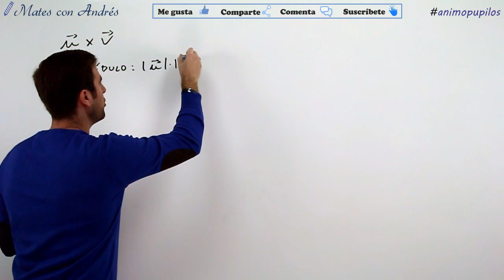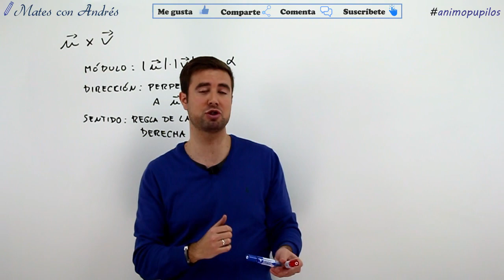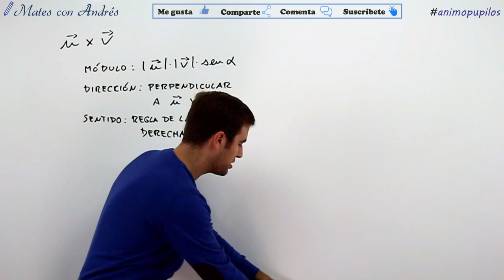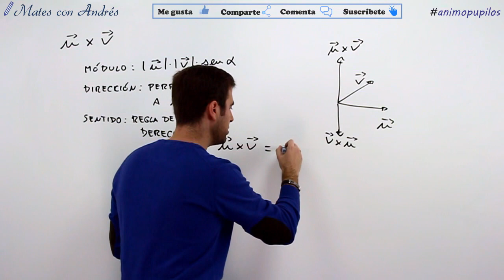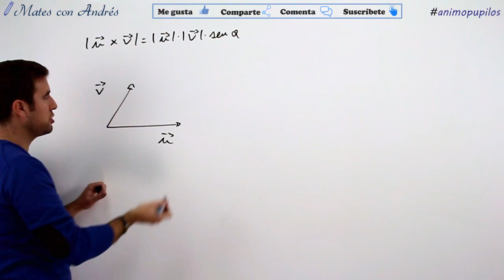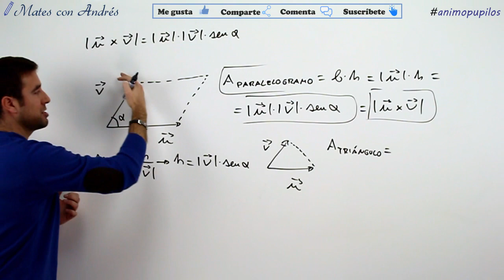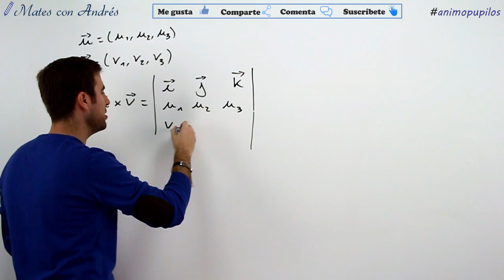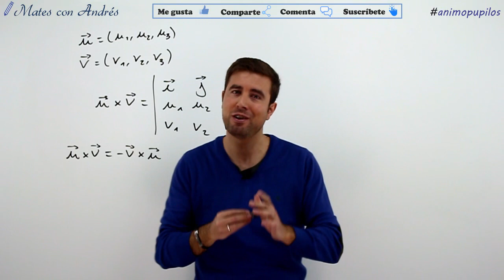Producto vectorial de dos vectores: definición, expresión analítica e interpretación geométrica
Correspondiente a 2º de Bachillerato, en este vídeo se define el producto vectorial de dos vectores, como un vector que es perpendicular a los dos vectores dados. Posteriormente, se da la fórmula mediante un determinante de su expresión analítica a partir de las coordenadas de los dos vectores. Se incide en el hecho de que el producto vectorial no es conmutativo, de forma que si se altera el orden de los vectores, se obtiene un vector opuesto. Finalmente, se comenta la interpretación geométrica del módulo del producto vectorial, que representa el área del paralelogramo formado por los dos vectores.

***Lista de reproducción VECTORES EN EL ESPACIO***